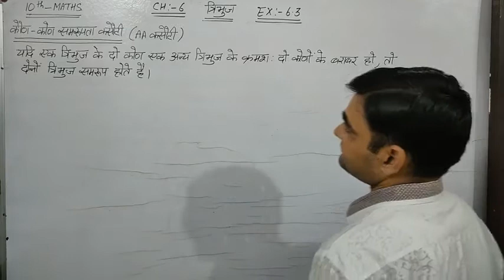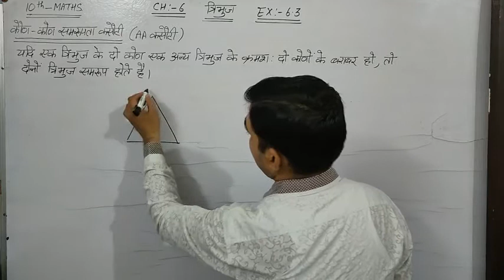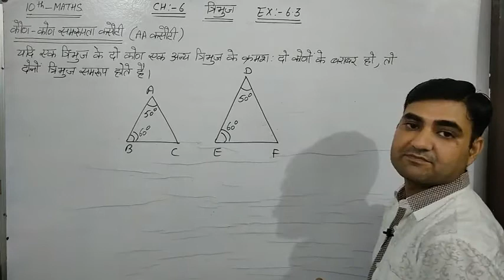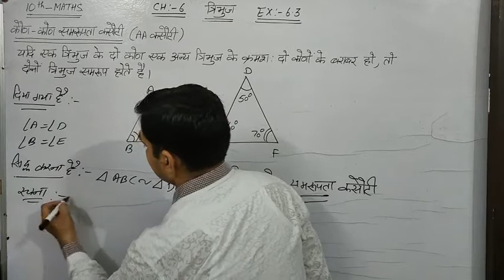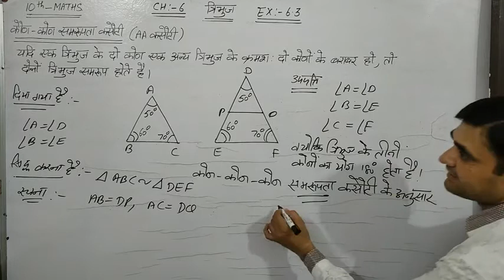CLASS-10 MATHS EX-6.3 कोण-कोण समरूपता NCERT || त्रिभुज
कोण-कोण समरूपता